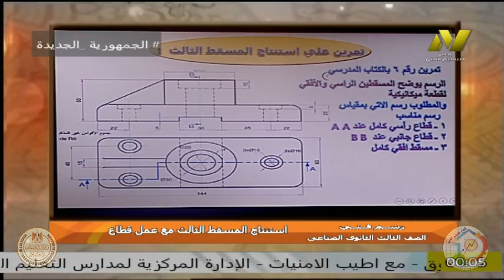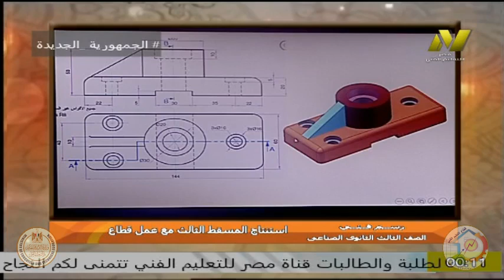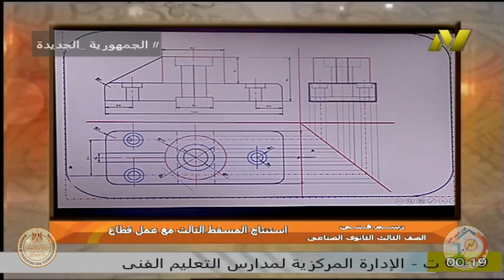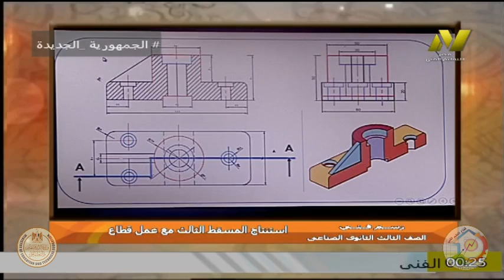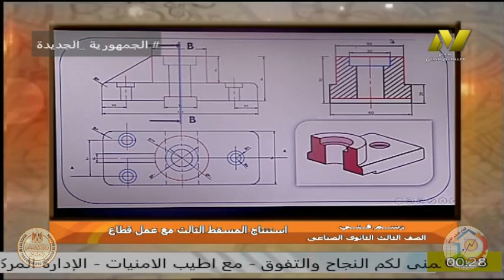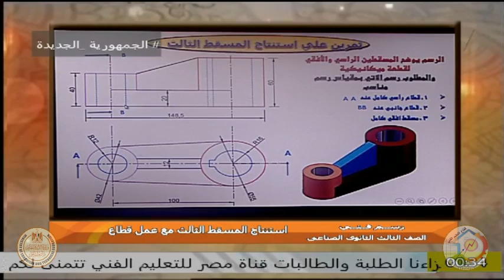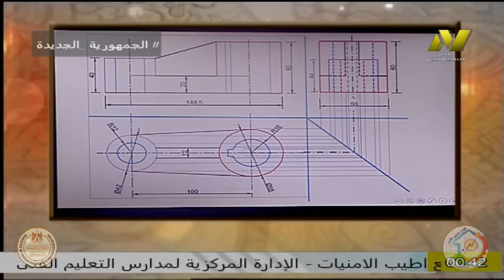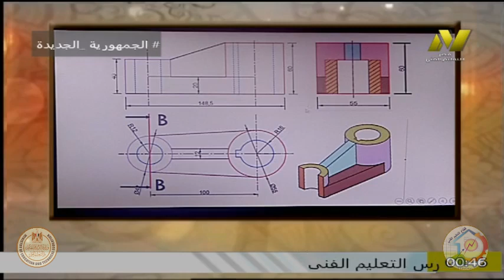الصف الثالث صناعى - تكيف وتبريد - رسم فنى - ا جمال محمود